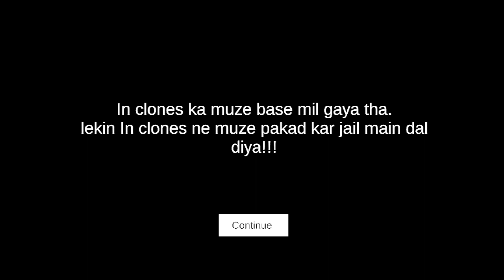I PLAY TECHNO GAMERZ HORROR GAME@TechnoGamerzOfficial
techno gamerz
techno gamerz psych gameplay
techno gamerz horror
techno gamer
techno ujjwal
techno gamerz funny game
techno
burger and frights
orror street
horror game
horror escape
granny
evil nun
ujjwal gameplay
horror
escape
scary game
techno gamerz resident evil 4 part 7
resident evil 4 part 7 techno gamerz
techno gamerz horror gameplay